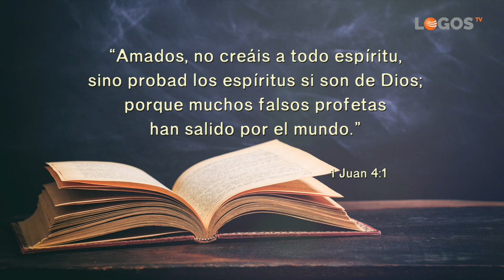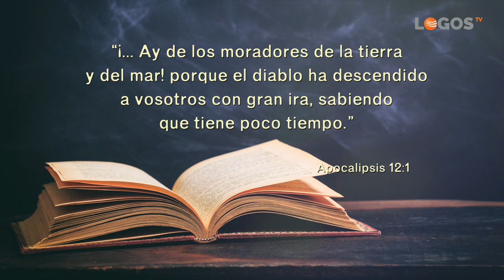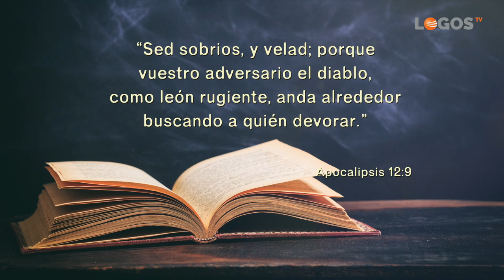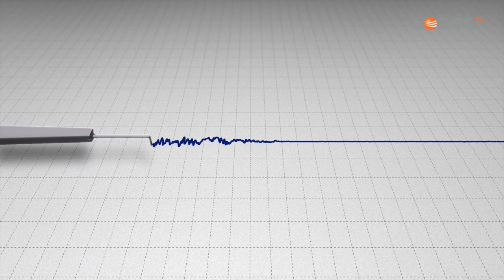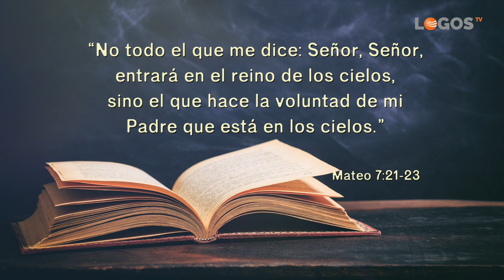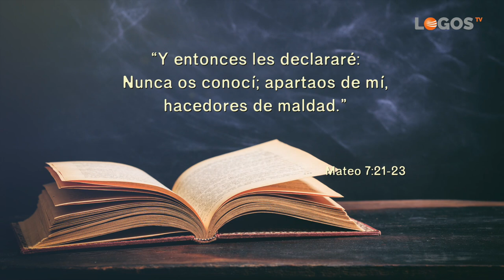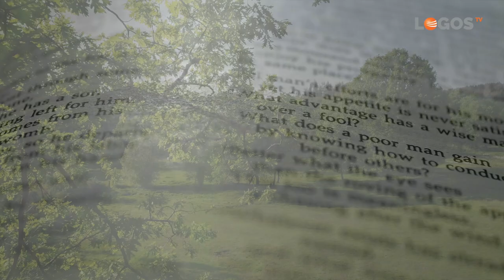14 Las voces te pueden engañar - Semillas de esperanza - Robert Costa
Nuestra sociedad es escéptica por naturaleza pero al mismo tiempo nos podemos dejar engañar de forma que ni tan siquiera nos demos cuenta. Descubre qué esconde el mundo del ocultismo y cómo un evaluador de estrés psicológico de la voz (PSE en inglés) reveló qué es lo que los espiritistas conocen en realidad y no nos cuentan.